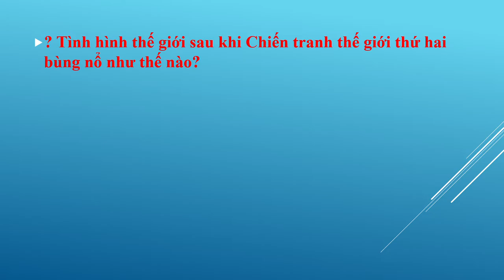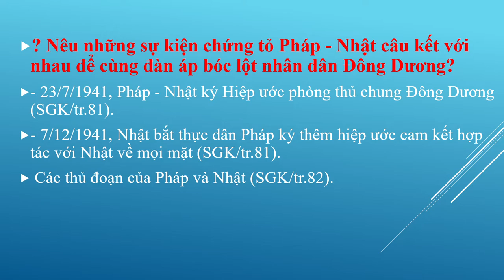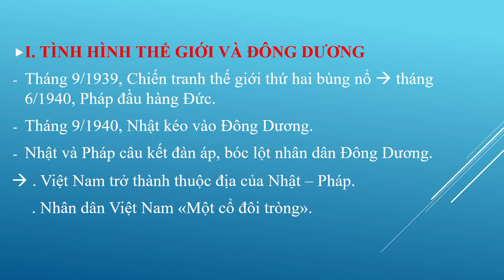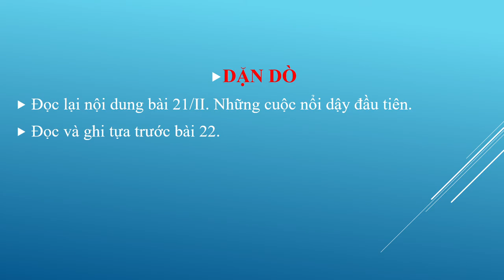LỊCH SỬ 9 (Tuần 4 / HK2) - Bài 21: VIỆT NAM TRONG NHỮNG NĂM 1939-1945